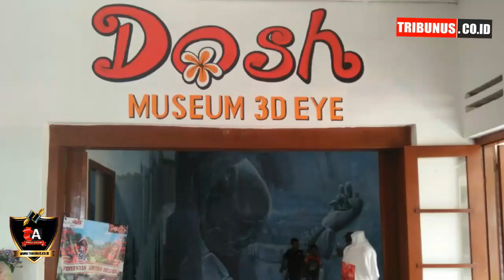Wisata Baru Kediri... Dadapan One Stop Holiday (DOSH) Wates- Kediri Lagi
Dadapan one stop holiday atau DOSH, merupakan wisata kediri terbaru. Tepatnya di dusun dadapan, desa tawang kecamatan wates kabupaten Kediri. Sekitar 17 Km ketimur dari Simpang Lima Gumul Kediri.